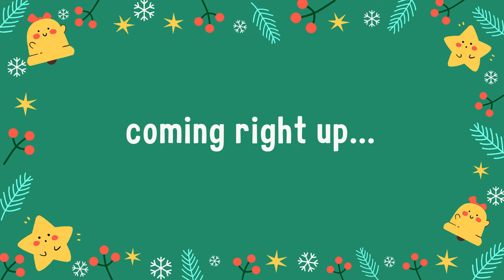coming right up